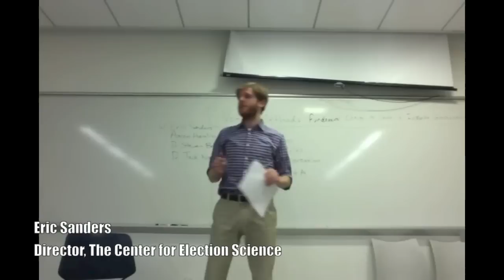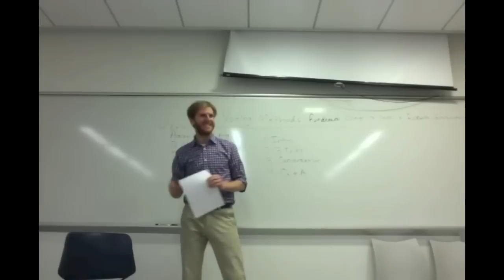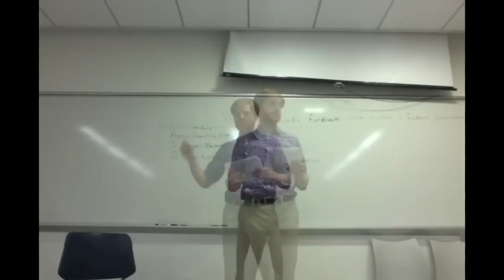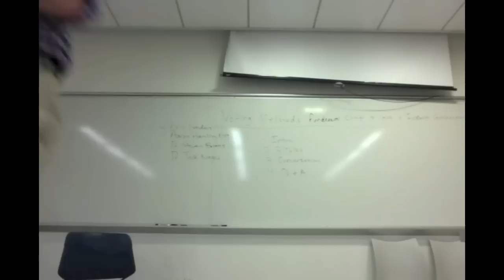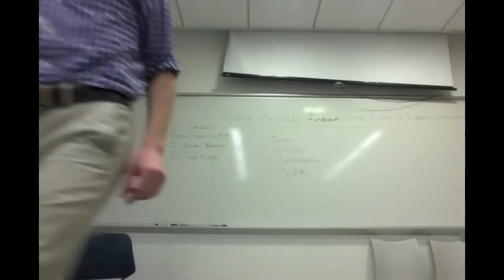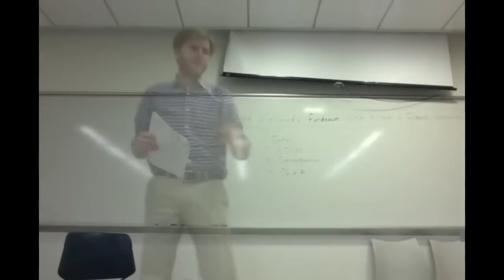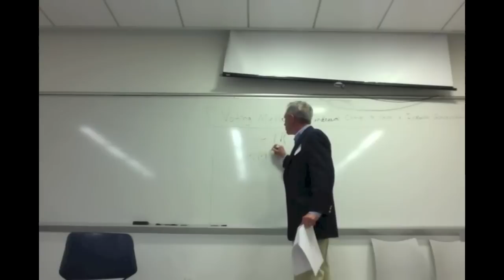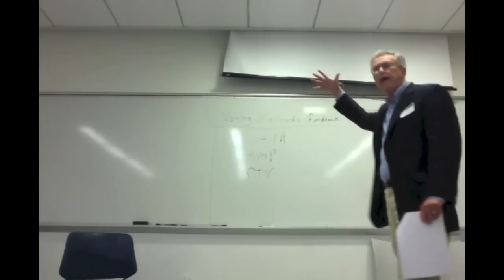The Center for Election Science at Left Forum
The Center for Election Science's Executive Director Aaron Hamlin and Director Eric Sanders, along with Dr. Steven Brams (NYU) and Dr. Jack Nagel (UPenn), presented at "Voting Methods: Fundamental Change to Create a Responsive Government" at the 2014 Left Forum in New York City.

Eric Sanders Introduction 0:08
Aaron Hamlin, Esq. on Plurality Voting: 12:14
Dr. Steven Brams on Approval Voting: 27:43
Dr. Jack Nagel on Proportional Representation: 46:22
Conversation/Q&A: 1:06:10